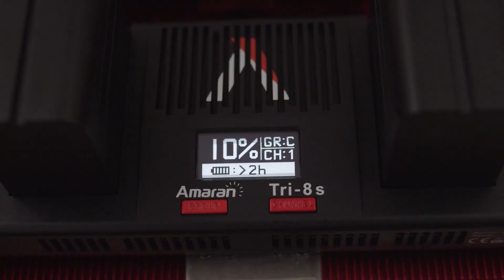Myth 5 Taking breaks is a waste of time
Can't focus? I was there too... Have a look at our course Mastering Your Focus

As a fresh-faced university student, I was full of optimism and excitement about the future. I had recently made the decision to switch career paths, and I was eager to start learning about my new field of study. But my enthusiasm was short-lived, as I quickly realized that the academic demands of my new course were much higher than I anticipated.

Let me tell you a bit of my story…

In my first semester, I failed four out of five subjects. I was devastated. I had always been a hard worker, but I found myself struggling to keep up with the coursework. I knew I needed to make a change, but I didn’t know where to start. That’s when I began my quest to learn about productivity and efficiency techniques. I read books, watched videos, and talked to experts in the field. I tried out different strategies and tools, and I kept track of what worked and what didn’t.

Slowly but surely, I started to see results. I became more organized and focused. I learned how to manage my time better and how to overcome periods of low motivation even when things got tough. And most importantly, I discovered that I was capable of achieving my academic goals.

In my second semester and ahead, I passed all of my subjects with flying colors. I even received honors in a few of them. I felt a sense of pride and accomplishment that I had never experienced before.

Looking back on my journey, I realized that my struggles were a blessing in disguise. They forced me to learn new skills and techniques that have served me well in all areas of my life. And I hope that by sharing my story, I can inspire others to never give up on their dreams, no matter how daunting they may seem.

Ready to transform your study sessions and achieve academic success like never before?

Today, I’m excited to announce that we released Mastering Your Focus: The 5 Proven Strategies for Laser-Sharp Study Sessions, and it can be yours today!

30 DAY GUARANTEE - If you don’t get the results we promise, we will gladly refund the full price and apologize for wasting your time.

About the author...
Marcel is a highly motivated and productivity-focused student who finds joy in learning about complex topics. He firmly believes that complexity can be simplified into manageable, straightforward concepts. With over 15 years of experience in fast, continuous learning, Marcel holds a degree in Telecommunications Engineering from UPC in Barcelona and a Master’s degree in Computer Vision. He went on to earn a second Master’s degree and a doctorate in Medical Imaging from UCL. Marcel is also a Life Coach and the founder at Inspiring Personal Growth.

Amazing students comments in other of our courses
- "Thank you very much! The course has allowed me to stop procrastinating and finish my studies once and for all!!"
Karoline E.Farmacist

- "Amazing course, easy to follow and understand. I have followed the instructions and got nice results!"
Dani C. Laboratory Analyst

- "This content is amazing! It is so easy to get home and let things pass. However, with this now I am thriving!"
Jens M.  Project Engineer

- "This is a fantastic course that helps me to improve my time to get things done and adopt techniques to achieve my goals!"
Ignacio Paz Agile Coach

- "I learned a lot in this course. I highly recommend this course to anyone thinking on starting a new learning journey."
Marlene Hofer Teaching Enthusiast

- Great content, easy to follow and understand. It gives a nice prespective on the subject. Totally recommended!
Jaime Robles Production Engineer